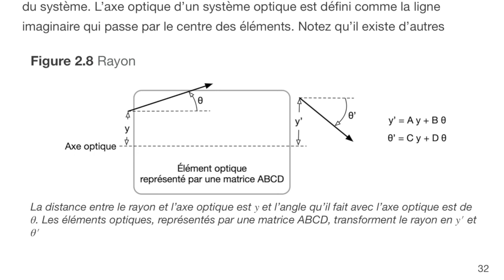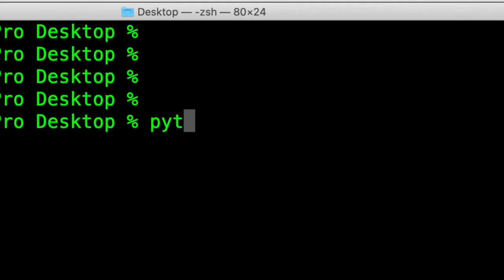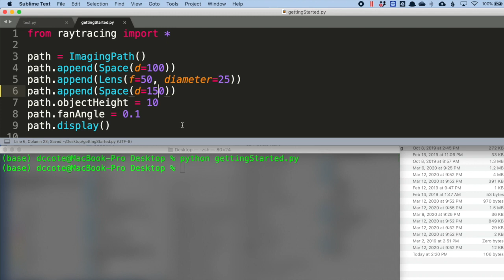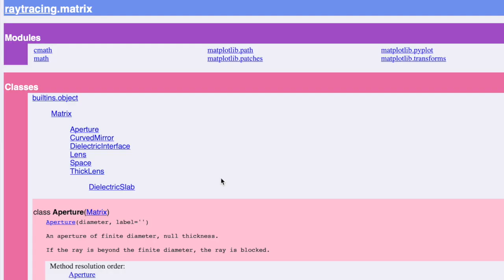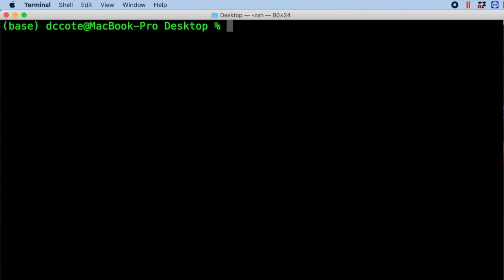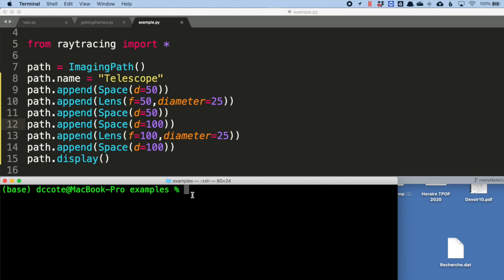Raytracing - 2.Commencer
Ce vidéo montre comment commencer à utiliser le module Python raytracing, disponible sur pypi.org